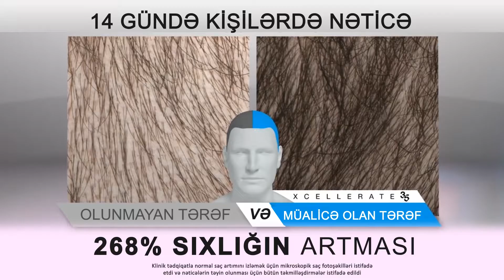XCellerate 35 Azerbaijan